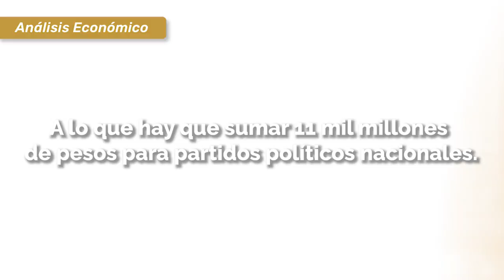Gastos millonarios en la organización electoral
En medio de la tragedia del huracán Otis que devastó a Guerrero, se esperan millonarios gastos para las elecciones 2024.